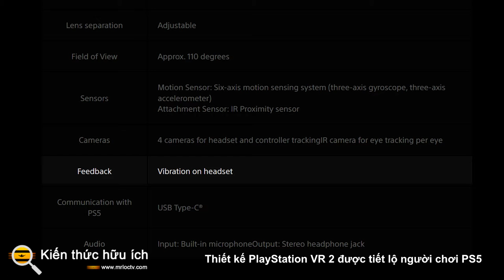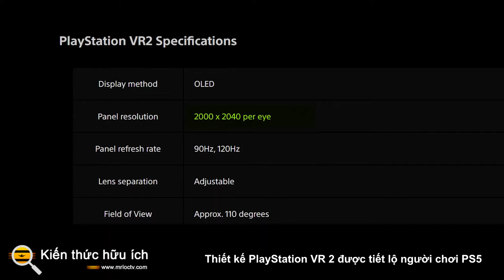Thiết kế PlayStation VR 2 được tiết lộ người chơi PS5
Nó trông đẹp hơn nhiều so với Nhiệm vụ 2.

Mặc dù chúng tôi vẫn đang chờ đợi để tìm hiểu ngày phát hành và giá cho  tai nghe VR thế hệ tiếp theo của PlayStation 5 , Sony đã tiết lộ rất nhiều chi tiết chính: thông số kỹ thuật, thiết kế  và thậm chí cả một trò chơi đã được xác nhận.

Theo nhiều cách, PlayStation VR 2 trông giống như tai nghe mà chúng tôi muốn dành cho PS5. Một thiết kế mới được tiết lộ hôm thứ Ba  cho thấy tai nghe có cách phối màu phù hợp với PS5 và tấm che kiểu băng đô tương tự nhưng nhỏ hơn so với PSVR đầu tiên của Sony. Khả năng theo dõi mắt có độ phân giải cao, rung, được trang bị máy ảnh của tai nghe PlayStation thế hệ thứ hai của Sony trông giống như chúng phù hợp với các thông số kỹ thuật cao cấp mà bất kỳ ai cũng mơ ước. Tuy nhiên, một điều còn thiếu là không dây đầy đủ như Quest 2 . PSVR 2 được kết nối USB-C với PS5.

Đầu năm nay tại CES, Sony đã tiết lộ rất nhiều chi tiết về  tai nghe VR thế hệ tiếp theo được mong đợi của mình , đây là bản cập nhật cho PlayStation VR mà Sony đã phát hành cho PlayStation 4 vào năm 2016 . Sony đã tiết lộ thêm thông tin chi tiết về tai nghe trong một số lần nhỏ giọt và nhỏ giọt: Thông số kỹ thuật đã được tiết lộ vào tháng 1 trong một  bài đăng blog chi tiết , trong khi bộ điều khiển VR chuyên dụng thú vị của nó, gợi nhớ đến bộ điều khiển DualSense của PS5  , đã được tiết lộ vào năm ngoái.

Chúng ta cũng biết về một trò chơi độc quyền: Horizon Call of the Mountain, lấy bối cảnh trong cùng vũ trụ với Horizon Zero Dawn  và Horizon Forbidden West .

Tai nghe VR hứa hẹn sẽ có phản hồi rung độc đáo và bộ điều khiển với cảm ứng tiên tiến, cùng với tính năng theo dõi mắt , trường nhìn 110 độ và kết xuất hoàn thiện , một công nghệ chỉ tập trung vào vị trí lỗ mắt đang tìm kiếm để tối đa hóa độ phân giải, nhận được nhiều cú đấm đồ họa hơn với ít pixel hơn.

Trưởng bộ phận R & D của PlayStation của Sony, Dominic Mallinson, đề xuất tính năng theo dõi bằng mắt có thể sẽ trở lại trong cuộc trò chuyện năm 2019 với CNET .

Nó có vẻ là một trong những tai nghe VR thay đổi trò chơi lớn được mong đợi vào năm 2022 . Dưới đây là các thông số kỹ thuật chính mà chúng tôi biết cho đến nay:

Màn hình OLED, với độ phân giải 2.000x2.040 pixel mỗi mắt, tốc độ khung hình 90Hz và 120Hz

Trường nhìn 110 độ

Theo dõi ánh mắt và kết xuất đáng kinh ngạc

Ống kính có thể điều chỉnh tách rời

Rung trong tai nghe

Âm thanh 3D

Micrô tích hợp và giắc cắm tai nghe âm thanh ra

Bốn camera bên ngoài để theo dõi

Kết nối USB-C đơn

Bộ điều khiển có cổng USB-C, Bluetooth 5.1, pin có thể sạc lại, theo dõi 6DoF, theo dõi ngón tay bằng cách sử dụng các nút cảm ứng điện dung và tia hồng ngoại, haptics và bộ kích hoạt xúc giác chuyên dụng như bộ điều khiển DualSense